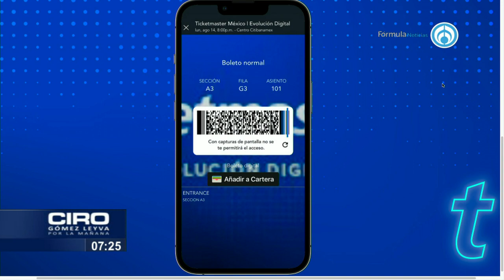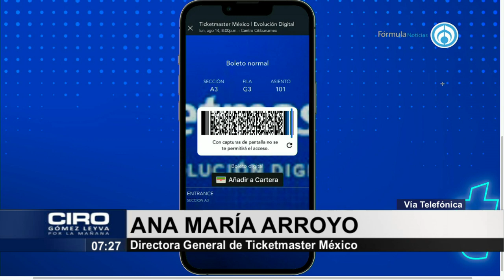Ticketmaster presenta boleto digital igual al de Estados Unidos y Canadá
No más reventa… o eso promete Ticketmaster. Luego de los problemas ocurridos en el concierto de Bad Bunny donde decenas de personas se quedaron sin poder acceder, la boletera presentó un boleto digital con código dinámico que cambia constantemente para evitar la reventa tal y como los que ya funcionan en Estados Unidos y Canadá. Ana María Arroyo, directora general de Ticketmaster asegura que con esto se tendrá más seguridad, será más barato y no tendrá sobreprecios.

Grupo Fórmula